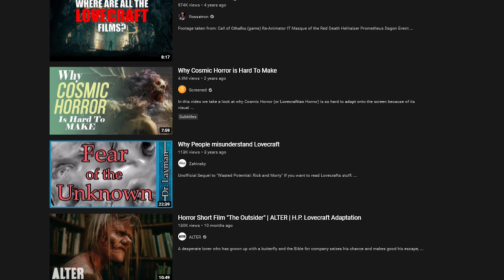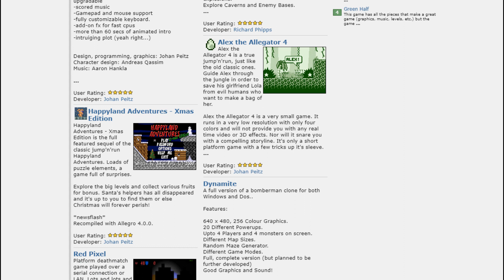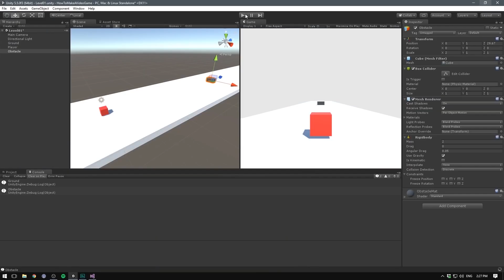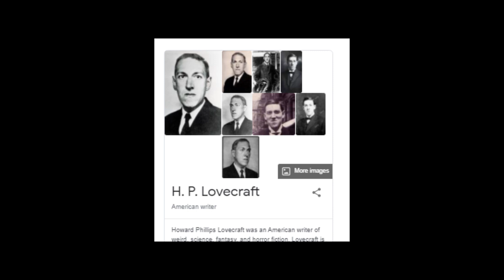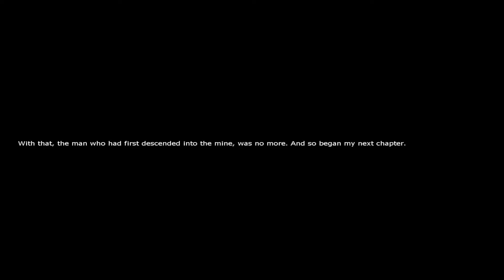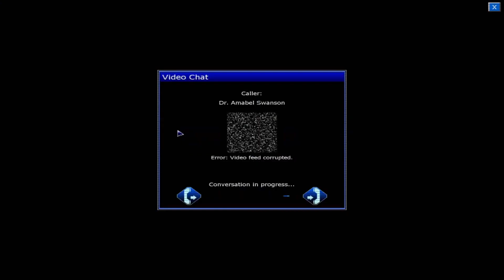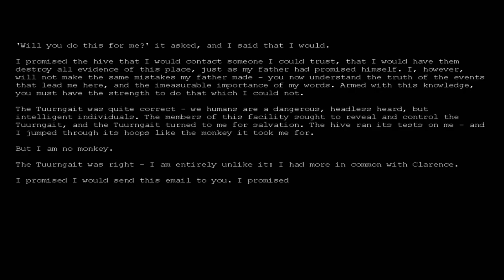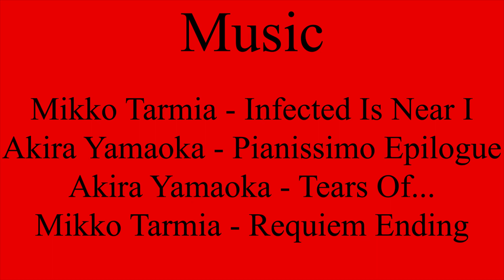Adapting Lovecraft - How Frictional Games Understands Cosmic Horror / Part I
The Part II will come out soon.

Chapters:
00:00 Introduction.
08:06 I The (not so) Old Ones - The Story of Frictional Games
17:45 II At The Mines Of Madness - The Penumbra Trilogy